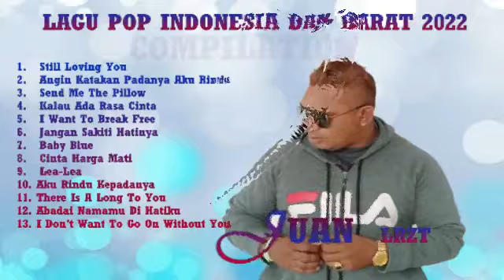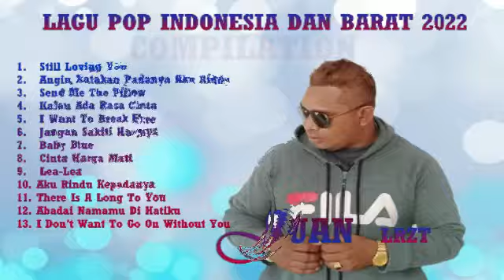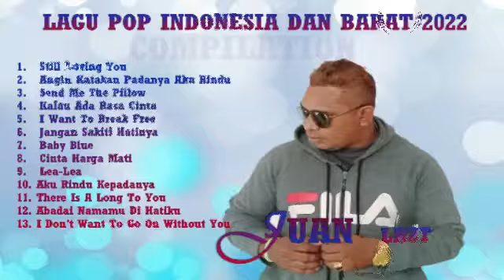LAGU POP INDONESIA DAN BARAT COMPILATION 2022 MP3 (Official Music Recording) JUAN LRZT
@LAGU POP INDONESIA DAN BARAT
@COMPILATION 2022
@( Music
@ Official Recording) @
@JUAN LRZT.